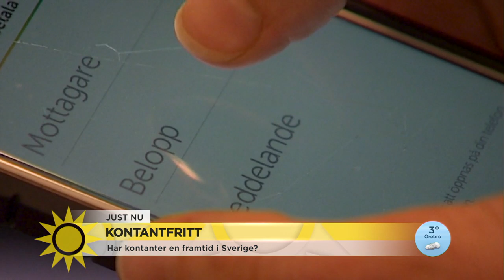Slår ett slag för kontantbetalningen: ”Digitala lösningarna sårbara" - Nyhetsmorgon (TV4)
Allt färre svenskar betalar med kontanter. Nu kräver regeringen i en ny lag att alla banker ska erbjuda kontantservice. Vad som egentligen ska hända med våra sedlar och mynt diskuterar Björn Eriksson, initiativtagare kontantupproret, och Karin Johansson, vd Svensk Handel.